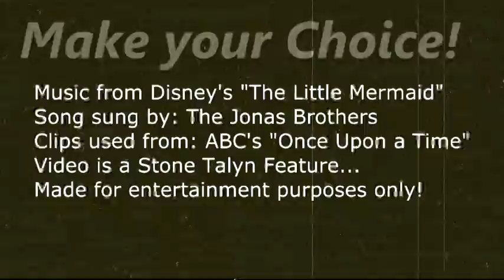OUAT- Poor Unfortunate Soul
A video about making a deal with the Dark One.  A fun Once Upon a Time video using a wonderful song from The Little Mermaid.